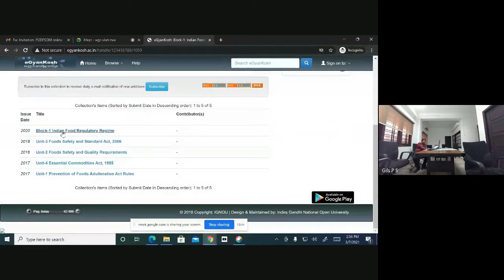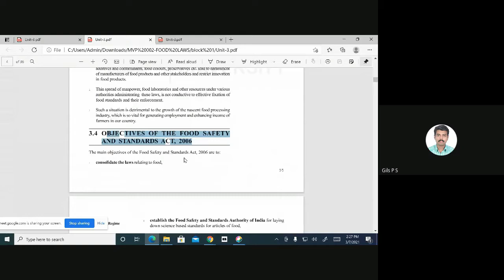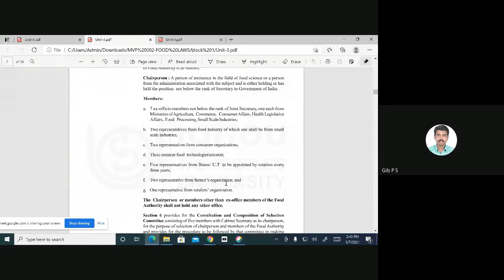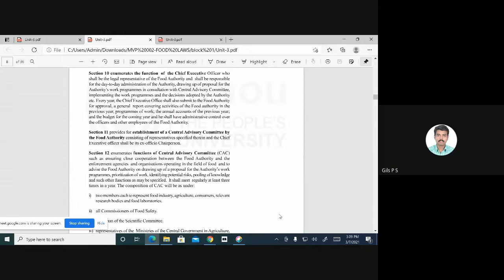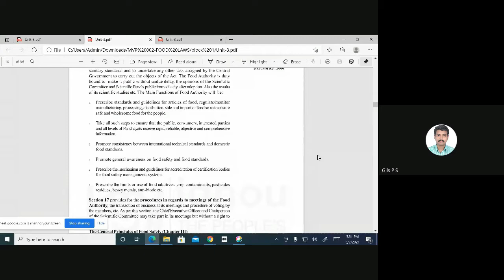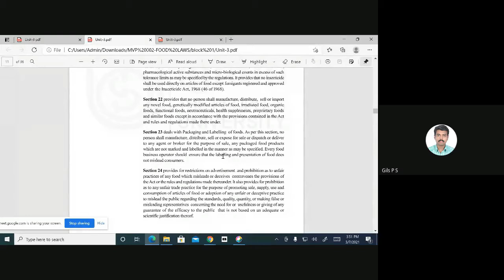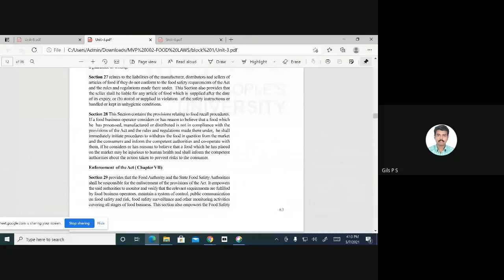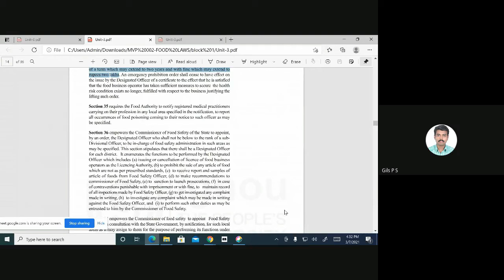Counselling session MVP 02 1 of 1